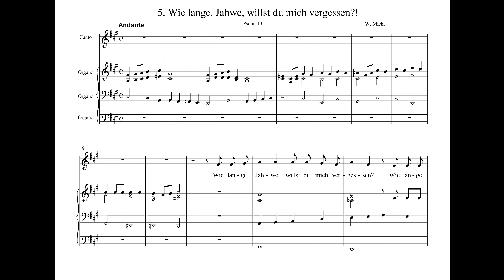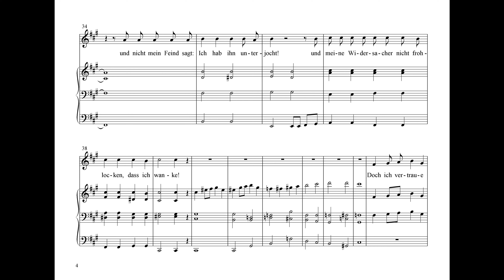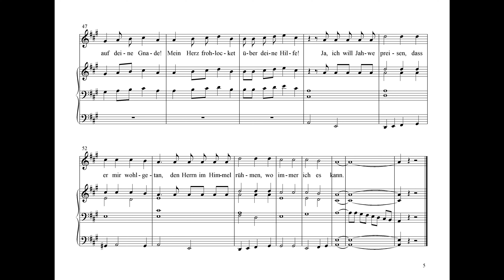Wie lange, Jahwe, willst du mich vergessen?! Psalm 13, Musik-Gesang: Wilfried Michl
Psalmvertonungen für eine mittlere Stimme mit Orgelbegleitung:
Nr. 5 Psalm 13: "Wie lange, Jahwe, willst du mich vergessen?"
Bei Interesse - bitte in den Kommentaren nachfragen.